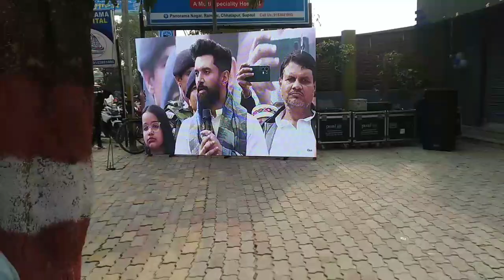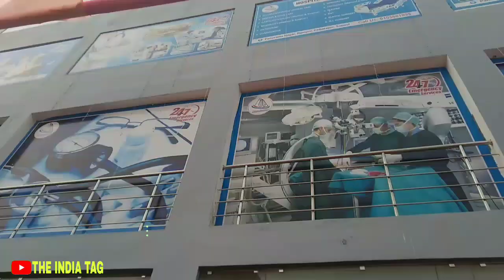पोरनामा हॉस्पिटल रामपुर में ।। ब्लॉग वीडियो ।। चिराग पासवान &कुमार सानू सुपर ( स्टार सिंगर )❤️💕